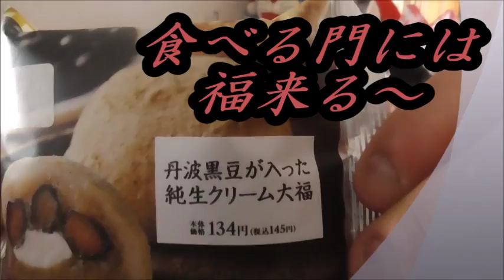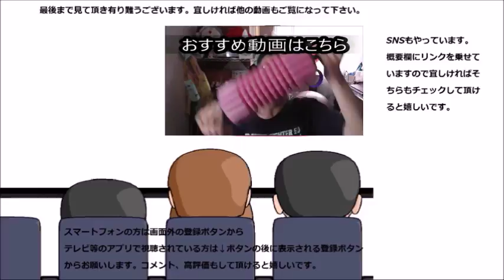ローソン 丹波黒豆の純生クリーム大福を食べてみた 福をこれで呼び込めるかな？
ローソン　丹波黒豆の純生クリーム大福を食べてみました。これで福を呼び込みたいです！！